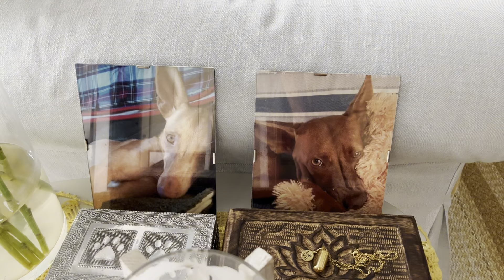Cambio de vida RADICAL en menos de un año 😳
Puedes apoyar mi trabajo, púlsando en la pestaña donde pone GRACIAS, deslizando hacia la derecha donde están los pulgares del Like. 👍 👎 ➡️

Estoy en instagram y TikTok, búscame como chuchos selectos ❤️